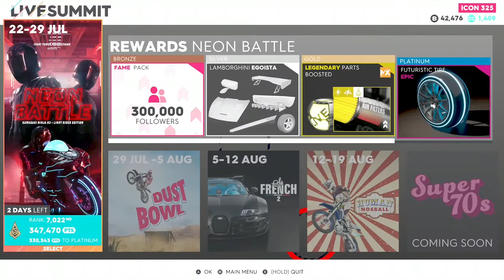The Crew® 2 - Walk on Freestyle HQ.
In this video, there is a demonstration of Freestyle HQ, what vehicles this HQ offers, what HQ looks like, etc.

If the Xbox will have a fully functional streaming service, I'll put a link here as well. I have a Twitch but it doesn't work with the Xbox as the Mixer did, so I don't use Twitch for streaming.